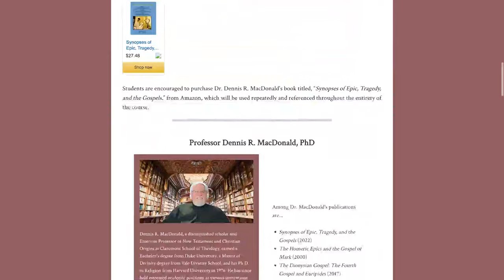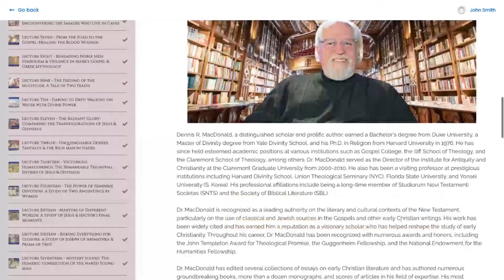Dead Sea Scroll Scholar Ask's Dennis MacDonald To Respond To Karl Olav Sandness CRITICISMS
This is the story about how Dr. Dennis R. MacDonald left Christianity.